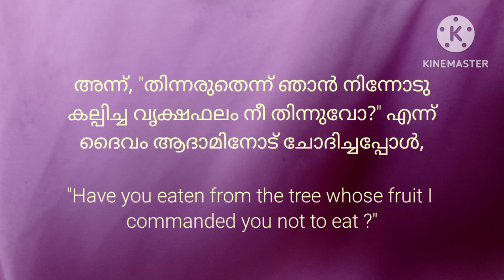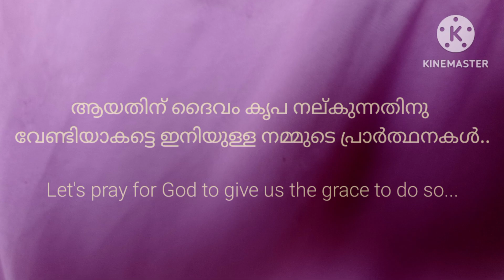💧 കുറ്റപ്പെടുത്തൽ... വിശ്വാസജീവിതയാത്ര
അന്ന്, "തിന്നരുതെന്ന് ഞാൻ നിന്നോടു കല്പിച്ച വൃക്ഷഫലം നീ തിന്നുവോ?" എന്ന് ദൈവം ആദാമിനോട് ചോദിച്ചപ്പോൾ അവൻ ഹവ്വയുടെ മേൽ പഴിചാരി, ഹവ്വ സർപ്പത്തിൻ്റെ മേലും..എന്നാൽ സ്വന്തം തെറ്റ് അംഗീകരിക്കാനോ, ഏറ്റുപറയാനോ തയ്യാറാകാതെ അപരൻ്റെ മേൽ കുറ്റം ആരോപിച്ച് രക്ഷപ്പെടാൻ ശ്രമിച്ച അവർ ഒടുവിൽ ശിക്ഷ ഏറ്റു വാങ്ങേണ്ടി വന്നു. എന്നാൽ, മുടിയനായ പുത്രൻ ദുർന്നടപ്പുകാരനായിരുന്നു, മ്ലേച്ഛമായ വഴികളിലൂടെയാണവൻ സഞ്ചരിച്ചിരുന്നത്. എങ്കിലും സുബോധം വന്നപ്പോൾ, യാതൊരു മടിയും കൂടാതെ, "അപ്പാ, ഞാൻ സ്വർഗ്ഗത്തോടും നിന്നോടും പാപം ചെയ്തിരിക്കുന്നു" എന്ന് ഏറ്റുപറയാൻ അവൻ തയ്യാറായി. പിതാവ് അവനെ സ്വീകരിക്കുകയും ചെയ്തു. അതേ, അതു കൊണ്ടാണ്, "നമ്മുടെ പാപങ്ങളെ ഏറ്റുപറയുന്നു എങ്കിൽ അവൻ നമ്മോടു പാപങ്ങളെ ക്ഷമിച്ചു സകല അനീതിയും പോക്കി നമ്മെ ശുദ്ധീകരിപ്പാൻ തക്കവണ്ണം വിശ്വസ്തനും നീതിമാനും ആകുന്നു" ( 1 യോഹന്നാൻ 1:9) എന്ന് വചനം പറയുന്നത്. ആകയാൽ സ്നേഹിതാ, ഇന്ന് നമ്മൾ എന്തെങ്കിലും പാപങ്ങൾ ചെയ്യുകയാണെങ്കിൽ നമുക്ക് സാഹചര്യങ്ങളെ പഴിക്കാതിരിക്കാം, മനുഷ്യരോടല്ല, ദൈവസന്നിധിയിൽ തന്നേ സകല പാപവും ഏറ്റുപറയുകയും ചെയ്യാം. ആയതിന് ദൈവം കൃപ നല്കുന്നതിനു വേണ്ടിയാകട്ടെ ഇനിയുള്ള നമ്മുടെ പ്രാർത്ഥനകൾ..